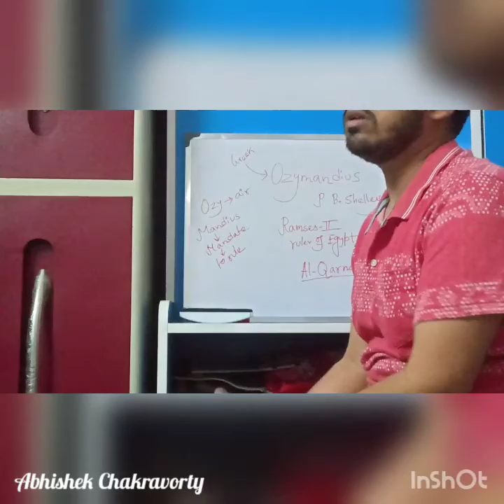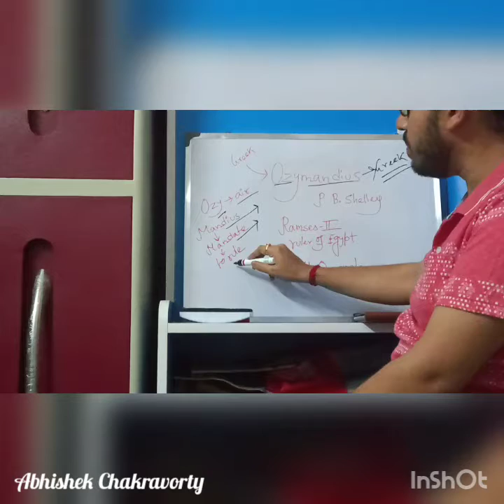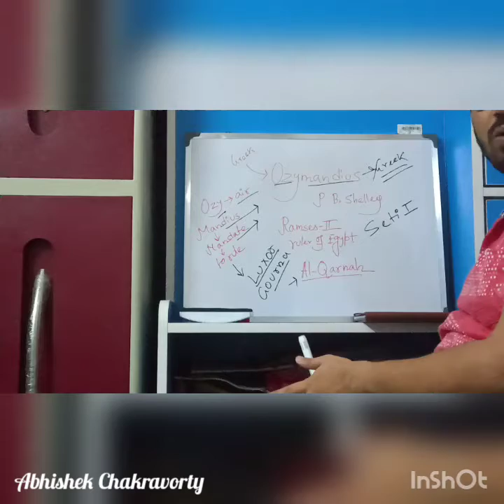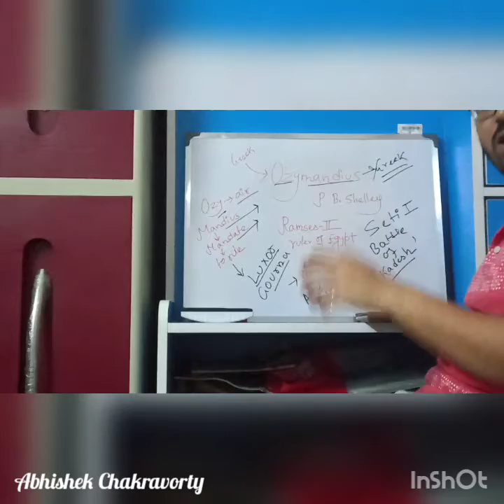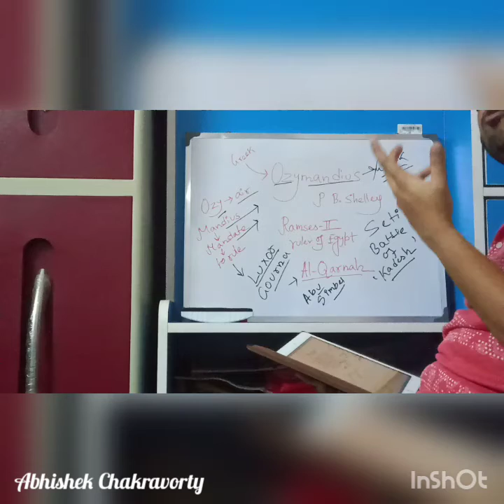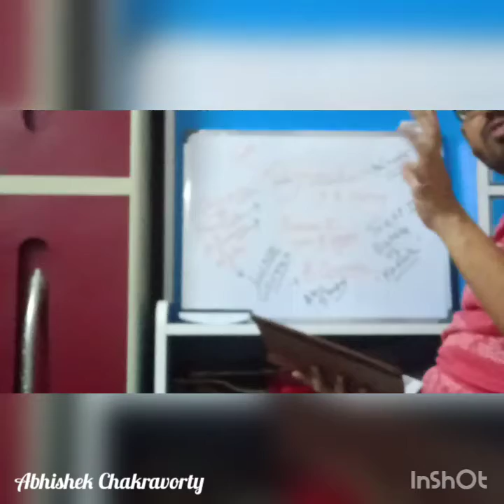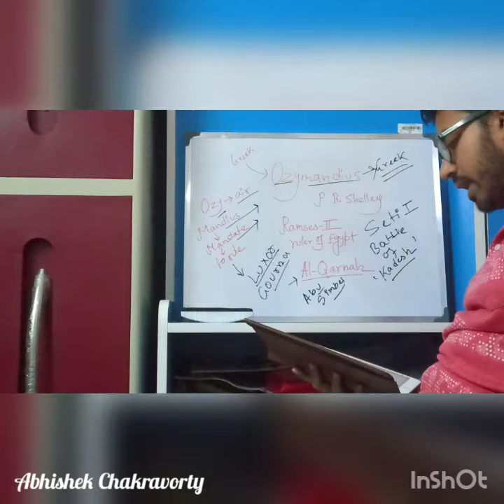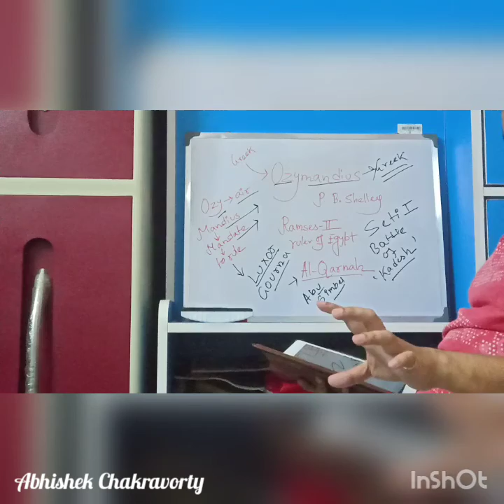Ozymandius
UG English Literature